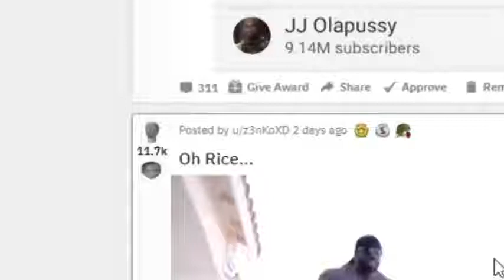Ricegum Catches A Violation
Original Video :
( 👆 if blank = idk )

About Channel ⏩ :
  Welcome to Sidemen Alert. This channel includes short and Funny Clips from all the Sidemen Channels incuding: MoreSidemen , SidemenReacts , SidemenShorts , KSI , JJ Olatunji , KSIClips , etc.

The Sidemen are a group of Seven Friends having fun making Funny Videos on Youtube which are known as The Sidemen Show aka Sidemen Sunday.

🔽All sidemen also have their Personal identities as follows🔽 :
JJ         ⏩  KSI    aka JJ Olatunji
Harry    ⏩  W2S  aka Wroetoshaw
Simon  ⏩  MiniMinter
Vik        ⏩  VikkStar123
Tobi      ⏩  tbjzl
Josh     ⏩  Zerkaa
Ethan    ⏩  Behzinga